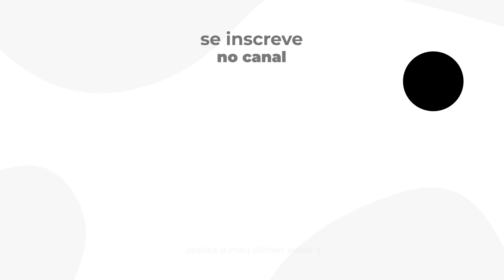FOBIA SOCIAL: COMO VENCER?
Olá, pessoal!
No vídeo de hoje trago a participação do psicólogo clínico Rondnelly Nascimento, para falar um pouquinho sobre a fobia/ansiedade social, dando as experiências dele como fóbico social e como terapeuta cognitivo comportamental.
QUER APOIAR O CANAL?